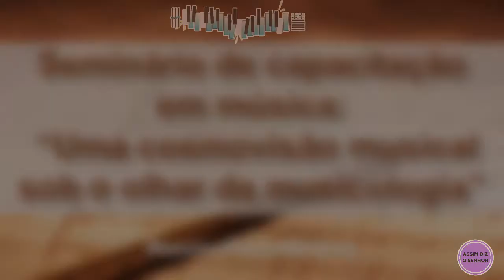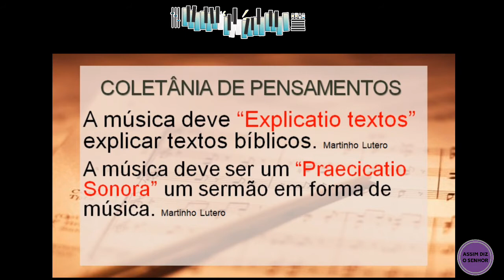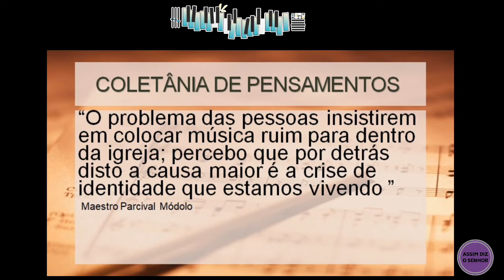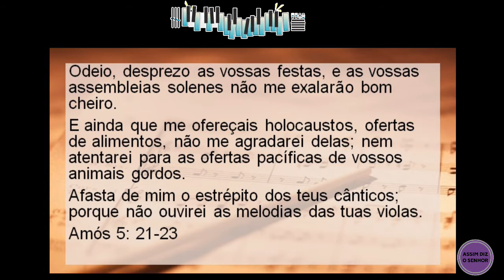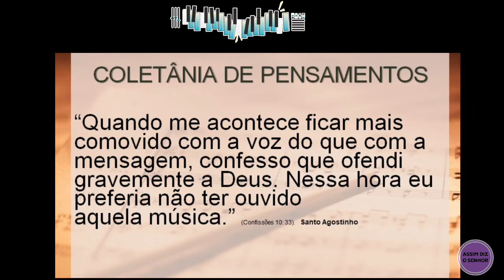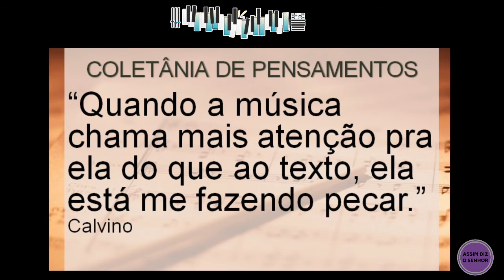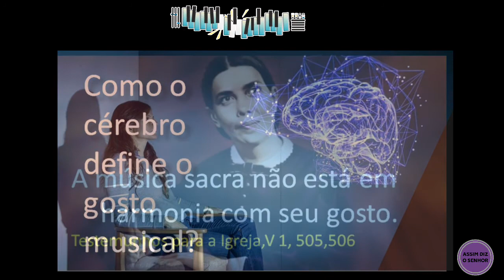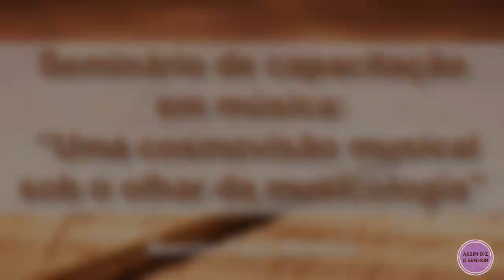Aula 8 - Seminário de capacitação musical, com Maestro Paulo Mufarrej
Seminário on-line que aconteceu nos dias 13/01/2020 à 30/01/2020. Ministrado pelo maestro  Paulo Mufarrej.

Deus nos fortaleceu até aqui, e confiamos que Ele fará deste seminário uma benção à milhares de pessoas em todo Brasil!

Não deixe de orar por este projeto!👇

*Você sabe o que é musicologia?*

*A música é capaz de produzir efeitos fisiológicos?*

*Você consegue identificar um estilo musical?*

*Afinal, Deus se importa com o estilo musical usado em adoração a Ele?*

Estas e outras perguntas serão respondidas no seminário que será apresentado pelo Maestro Paulo Mufarrej-  _Mestre em Educação Musical  pela Unesp/SP.  Foi Presidente da Ordem dos Músicos do Brasil/CREPa. Atualmente cursa o Doutorado em Musicologia. Atua como professor.

Canal Culto  Racional - Perguntas sobre música